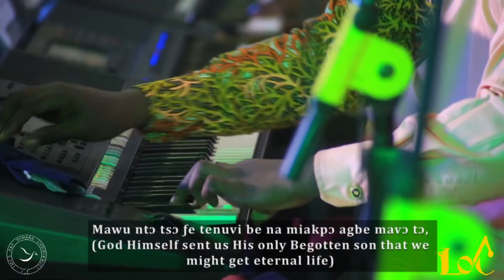Pax choir KNUST - Migli by Kenn Kafui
Psalms 89:16

We can do nothing but leap for joy all day long, for we know who you are and what you do, and you’ve exalted us on high.🥳🙌🏾

Enjoy our eleventh song from our Local choralfest 2022, dubbed Immensa Laus🤩